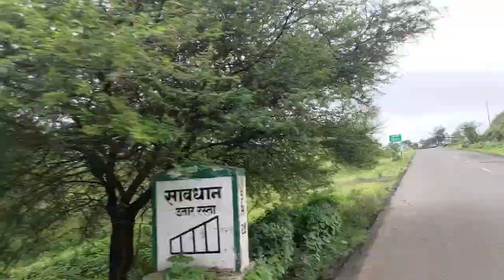Kashyapi Dam Nashik | Vlog 4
Video Shoot - Killer Yuvi
 Edited By - Yuvraj Janwalkar

Vlad_Gluschenko_-_Alp_(Vlog_No_Copyright_Music)(128k)